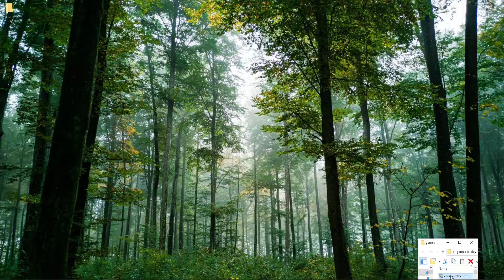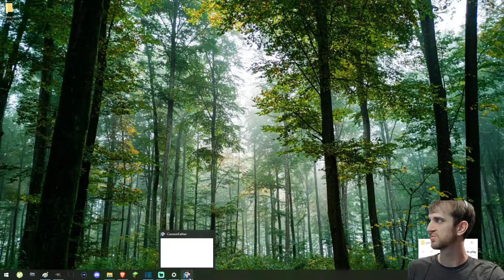Cannon Father - NDNG#26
I play a game for the first time and give my honest opinion.